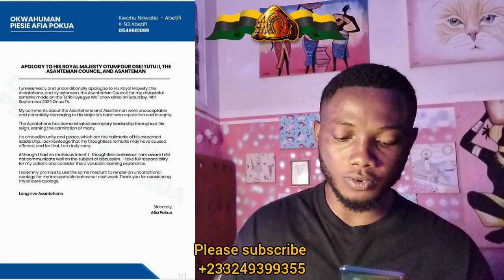I apologise for disrespecting ASANTEHENE and ASANTE... Afia pokua apology letter.....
ASANTEHENE LEGACY